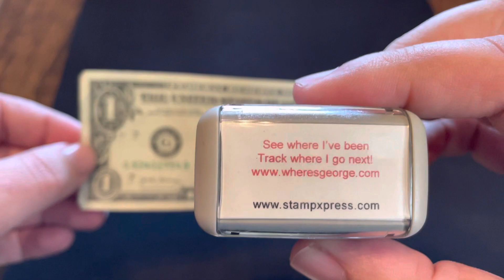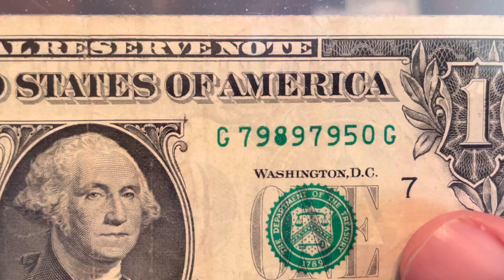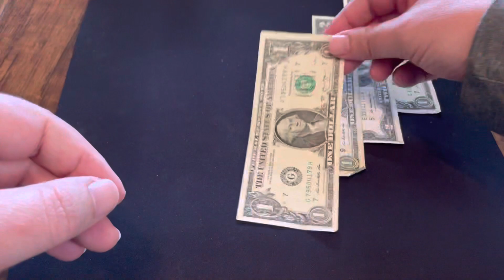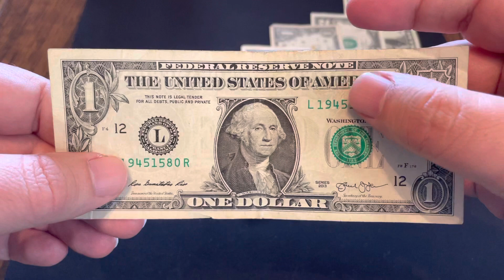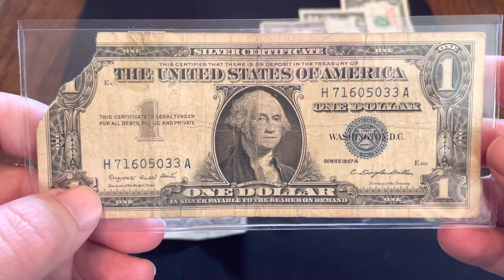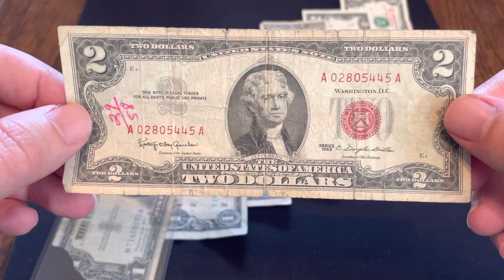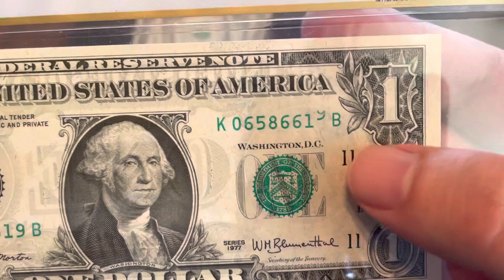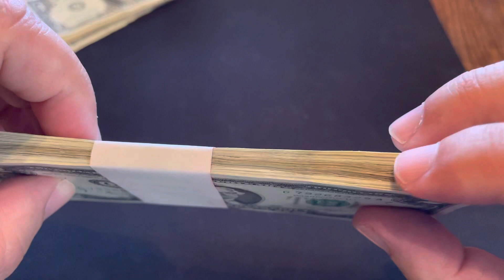Top 10 notes that aren’t worth what you think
People collect notes for all different types of reasons. You can save anything you like! I encourage you to do that. I just want to be realistic when it comes to additional value over face.